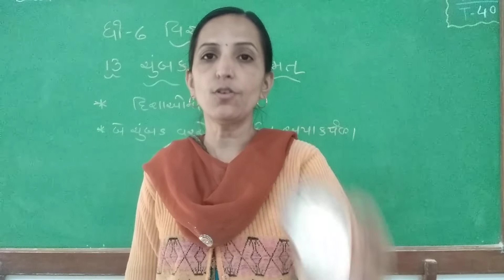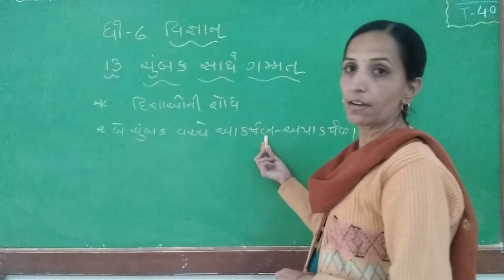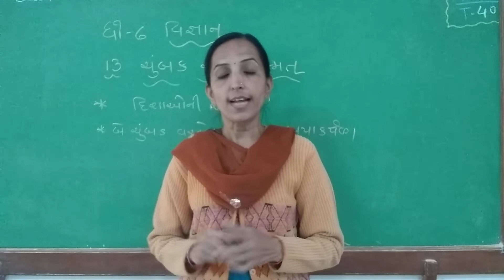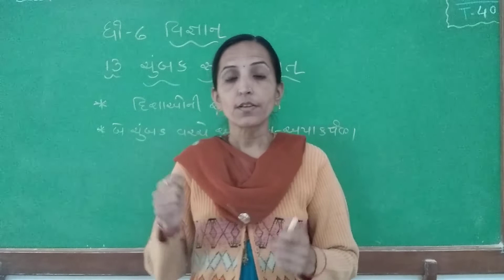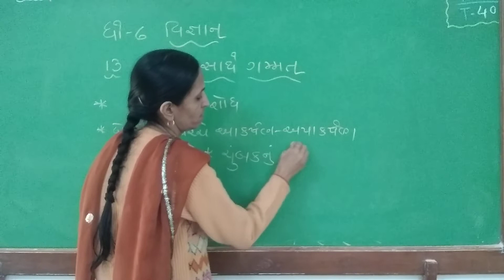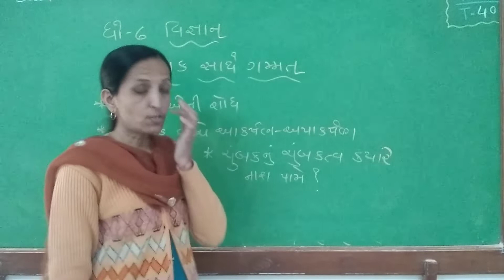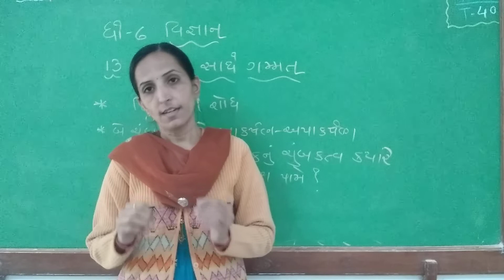Std 6 Science Path-13 Part 2